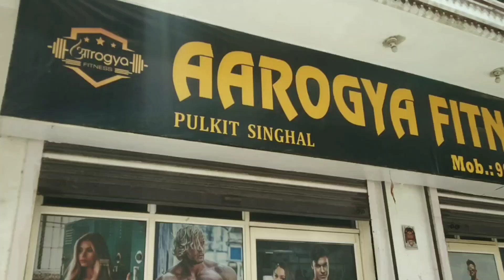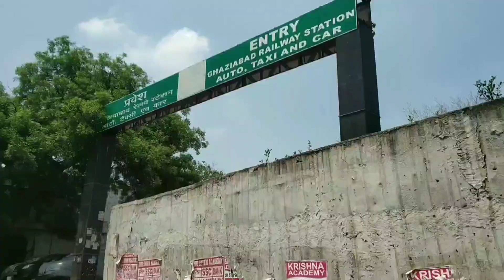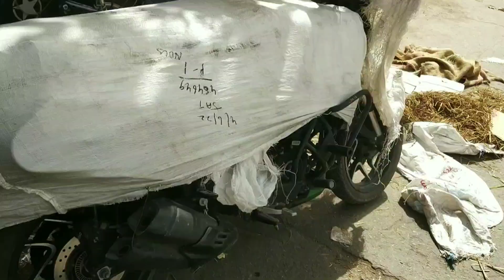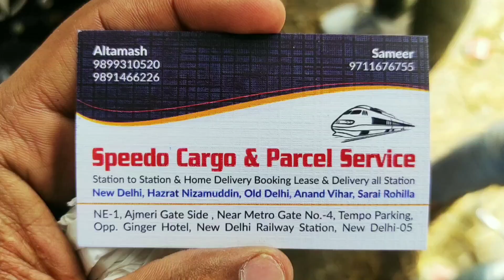ट्रेन से बाइक भेजने का तरीके | Bike Booking in Train | इतना सस्ता और आसान है रेलवे से बाइक भेजना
Aaj ki video m apko dekhao ki ap Indian railways se bike kase parcel kr sakte h

STEP BY STEP PROCEDURE : BIKE TRANSPORT BY TRAIN AS A PARCEL

Serch Topic -
1 - How to book a bike in trains
2 - booking process in train
3 - bike bhejna kitna asna hai
4 - Bike Parcel in Train
5 - How to book and Charges
6 - ट्रेन में BIKE भेजने का तरीका
7 - luggage parcel in Indian Railways
8 - ट्रेन में बाईक कैसे भेजे
9 - ट्रेन में बाईक पार्सल कैसे करें
10 - Send Bike or Active as a luggage in Train